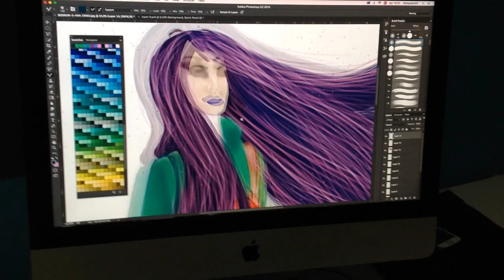Atölye İzmir® Adobe Illustrator Programında Vektör Karakter Tasarımı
Atölye İzmir'de Grafik Tasarımcı ve illüstratörlerle çalışarak Adobe Illustrator Programında Vektör Karakter Tasarımının püf noktalarını öğrenirsiniz. Bu videoda Adobe Illustrator Programında Vektör Karakter Tasarımının çizimini izleyebilirsiniz.